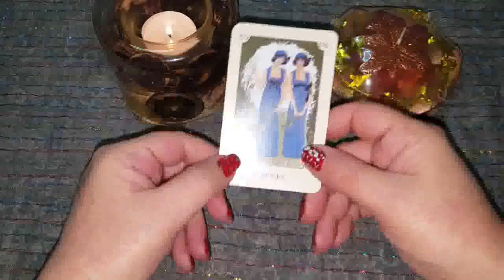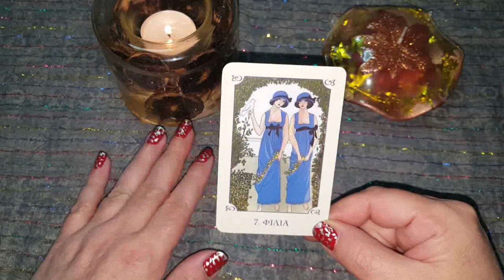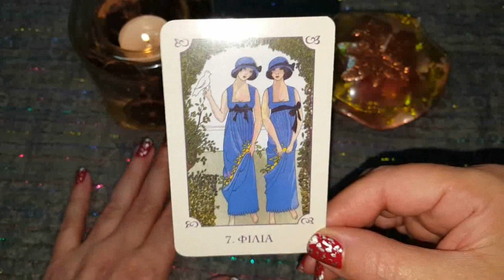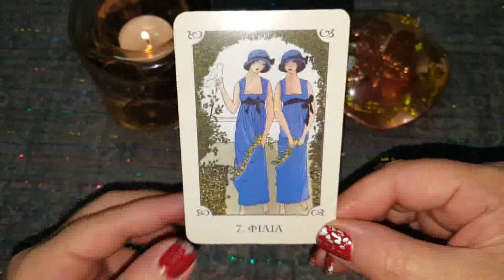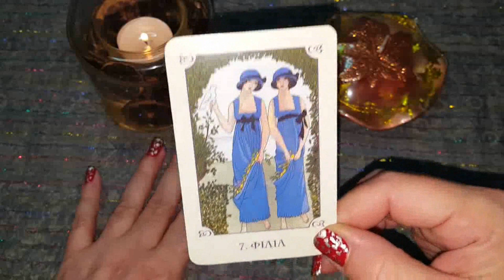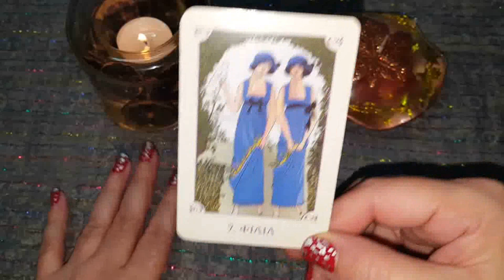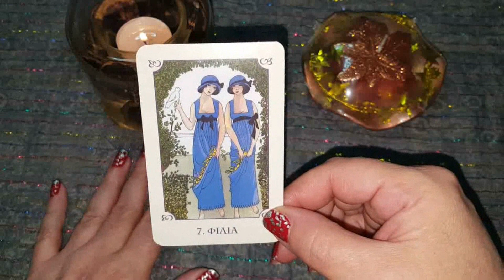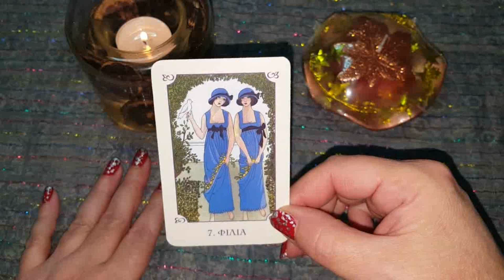🙅Η ΕΝΕΡΓΕΙΑ ΤΗΣ ΗΜΕΡΑΣ🙅ΦΙΛΙΑ Ή ΕΡΩΤΑΣ;🙅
@Amanda's Channel - Psychic Reader & Life Coach
Οι προβλέψεις είναι γενικές και αφορούν το σύνολο.